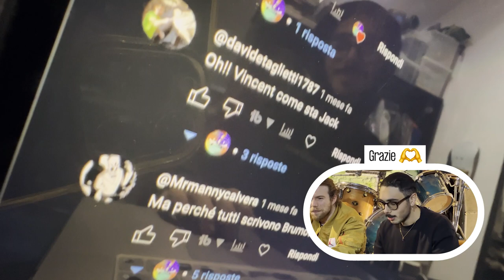DA FATTORIA A SKATEPARK 🐄 || La storia della SkateFarm PT.2 || SKATE PODCAST ITA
Wassup skater! Avete votato e Brumotti ha vinto, ecco a voi la storia della skatefarm, la fattoria che con grande dedizione e duro lavoro è diventata la casa di tutti gli skater in Italia e non. Ecco come è nato uno degli skatepark più curiosi che io conosca!
➡️ Usa il CODICE "PUSHING10" e ricevi uno sconto del 10% su DOWNTOWN